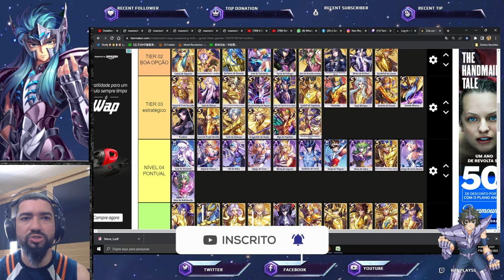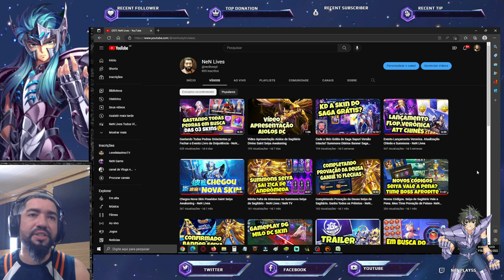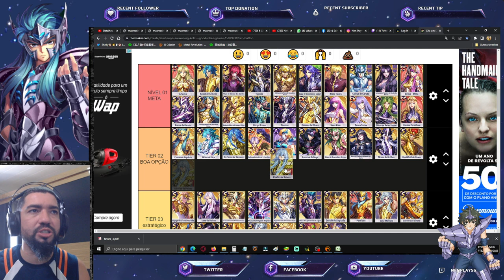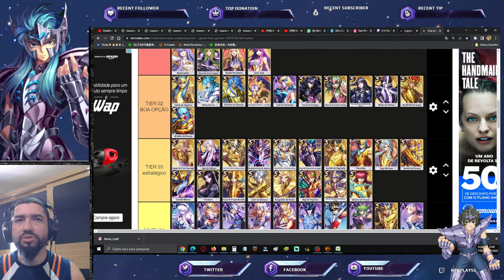Tier List Dezembro: Os Melhores Investimentos e Impacto Saga Sapuri e Manigold Saint Seiya Awakening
Confira tier list de dezembro do canal a ascensão dos ataques em área Saint Seiya Awakening. Confira os Pacotes da Loja Vip GT, no link abaixo, adquirindo itens desta loja, também ajudará o canal: